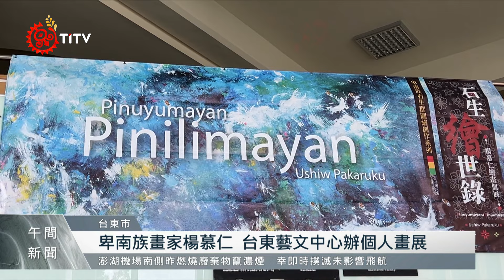卑南族畫家楊慕仁 台東藝文中心辦個人畫展｜每日熱點新聞｜原住民族電視台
卑南族畫家楊慕仁 個人畫展，17日在 台東藝文中心 正式開展；楊慕仁希望透過畫作呈現卑南族石生群部落的生活、傳說及工藝等多重的生活面貌，也期待外界能透過創作欣賞卑南族群文化之美。